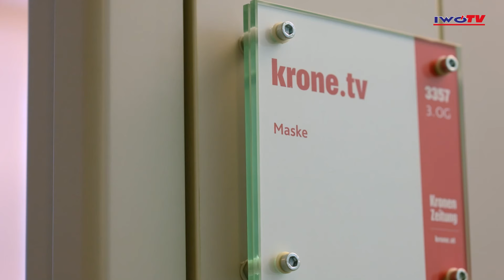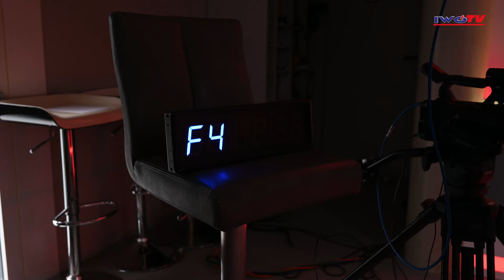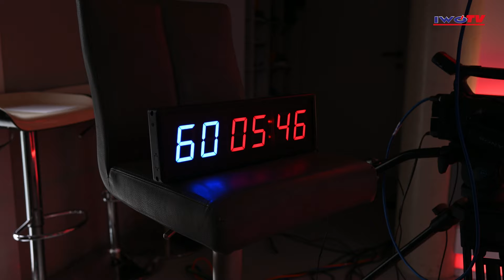IWÖ zu Gast bei Katia Wagner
Prof. Dipl.-Ing. Mag. Andreas O. Rippel ist zu Gast bei Katia Wagners Talkshow auf krone.tv. Aufgrund des schrecklichen Amoklaufes in einer Schule in Texas, bei dem 21 Menschen getötet wurden, wird auch hierzulande wieder über restriktivere Waffengesetze gesprochen. Die IWÖ möchte durch den Auftritt bei Katia Wagner zeigen, dass rechtschaffende, unbescholtene Bürger mit Waffen nicht das Problem sind.

Zu Gast bei der Sendung waren zusätzlich Rainer Newald, Generalsekretär der Österreichisch-Amerikanischen Gesellschaft, FPÖ Abgeordneter Hannes Amesbauer sowie Rechtsanwalt Robin Lumsden.

Unterstützen Sie IWÖ TV mit Ihrer Spende!
IBAN: AT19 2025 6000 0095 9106
BIC: SPSPAT21XXX

IWÖ TV - Der Kanal für legalen Waffenbesitz.
Wir veröffentlichen regelmäßig interessante und informative Beitrage aus der Waffencommunity rund um die Themen Waffen, Waffenrecht, Schießsport, Jagd, Sammeln, Veranstaltungen, Messen, Händler- und Schützenportraits.